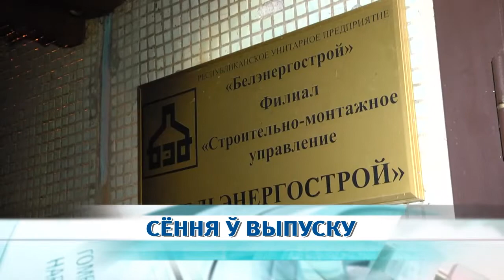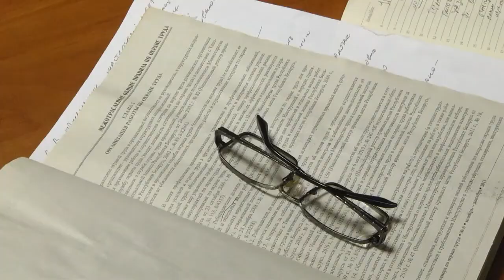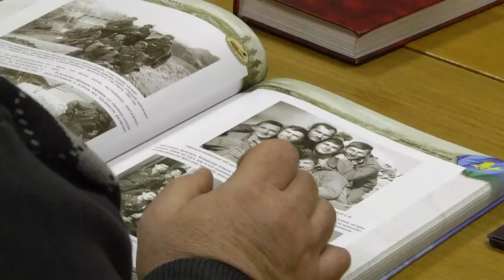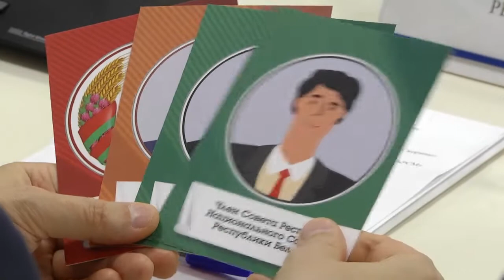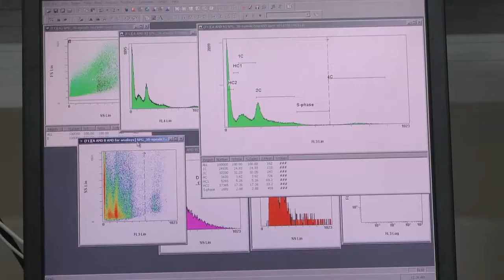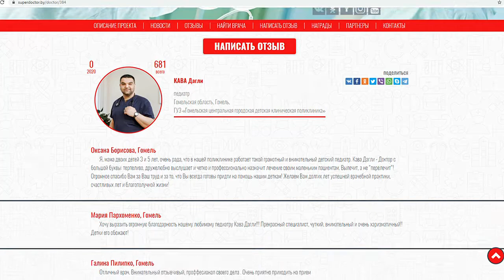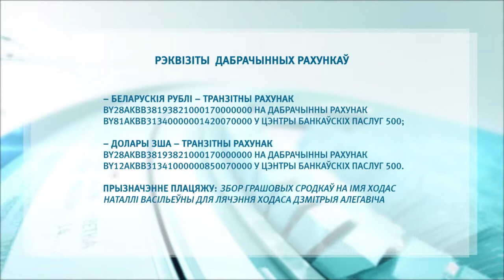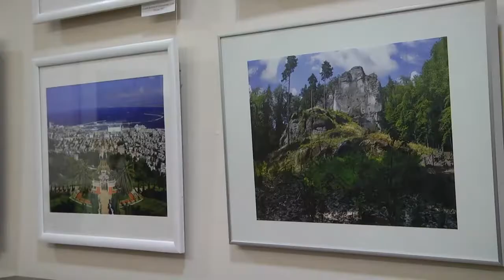22 01 2020 НОВОСТИ